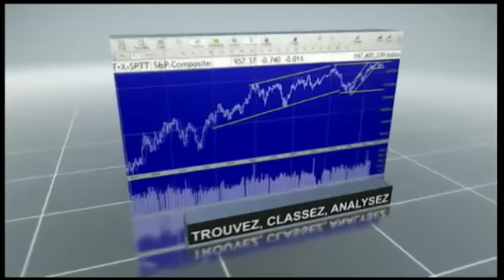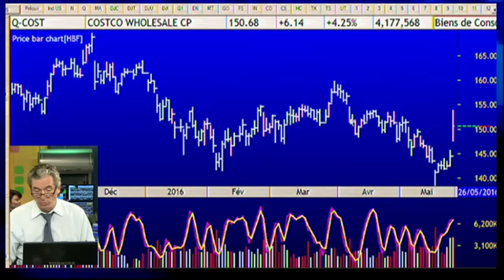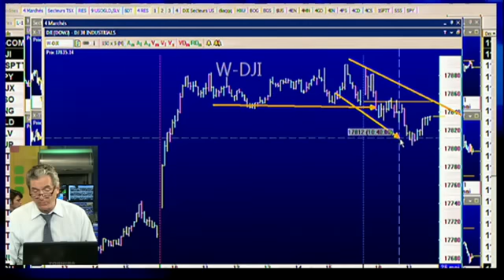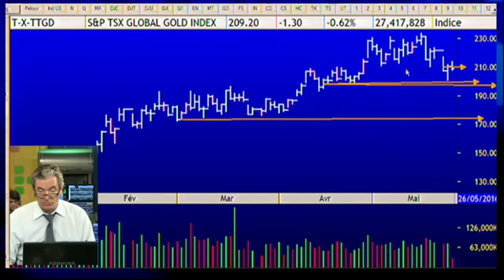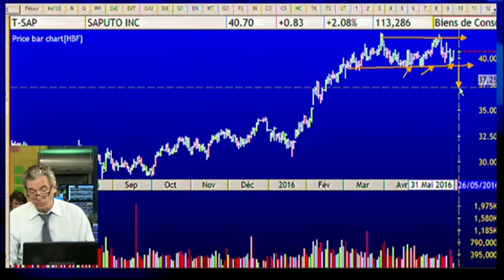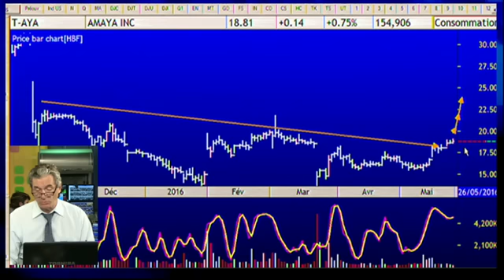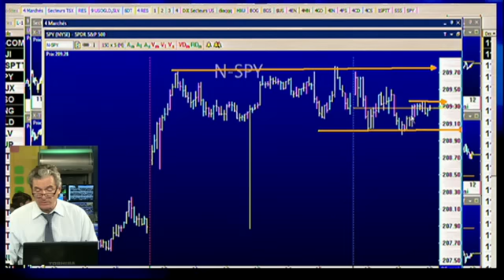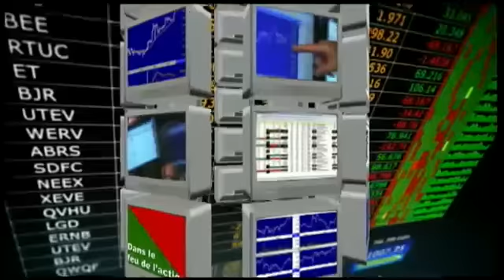Le feu de l'action avec Michel Carignan